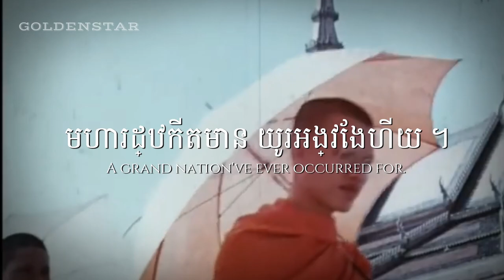National Anthem of First Kingdom of Cambodia | នគររាជ (Majestic Kingdom)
« ភាសាខ្មែរ / ខេមរភាសា / Khmer »
បទនគររាជ​ (ភាសា​អង់គ្លេស Royal Kingdom) គឺ​ជា​ចំរៀង​ជាតិ​នៃ​ព្រះរាជាណាចក្រកម្ពុជា។​ បទនគររាជ ត្រូវ​បាន​និពន្ធ​ដោយ​សម្ដេច​សង្ឃរាជ ជួន ណាត ។ ទំនុកភ្លេង និពន្ធដោយ៖
« English »
"Nokor Reach" (Khmer: បទនគររាជ, romanized: Nôkô Réach, lit. "Royal Kingdom" or "Majestic Kingdom") is the national anthem of Cambodia. It is based on a Cambodian folk tune and was written by Chuon Nath.

"Nokor Reach" originated from a folk poetry usually performed with chapei in ancient era for storytelling and to disclose any recent events.

The music of "Nokor Reach" was composed between 1938 and 1939 by Prince Norodom Suramarit during the reign of King Sisowath Monivong with help of Sir J.Jekyll and Sir F.Perruchot, both were Royal Palace's musical instructors. The lyrics were yet finished until 20 July 1941 by Choun Nath, a few months after King Norodom Sihanouk's coronation. In the same year it was adopted then reconfirmed in 1947 as a national anthem for the country.
« Thai/ไทย »
นครราช (เขมร: នគររាជ นครราช [โนโกเรียจ]) เป็นชื่อของเพลงชาติกัมพูชาที่ใช้อยู่ในปัจจุบันนี้ มีความหมายว่า เมืองของพระเจ้าแผ่นดิน ทำนองของเพลงประพันธ์ขึ้นโดยอาศัยทำนองของเพลงเขมรโบราณที่มีชื่อเดียวกันเมื่อ พ.ศ. 2481 โดยพระบาทสมเด็จพระบรมนาถนโรดมสุรามฤต (เมื่อครั้งยังเป็นกรมขุนวิสุทธิ์ขัตติยวงศ์นโรดมสุรามฤต) ร่วมกันกับครูเพลงชาวฝรั่งเศส 2 คน คือ F. Perruchot และ J. Jekyll ส่วนเนื้อร้องประพันธ์ขึ้น ภายหลังการราชาภิเษกของพระบาทสมเด็จพระบรมนาถนโรดมสีหนุเสร็จสิ้นไปได้ไม่เกิน 3 เดือน (ราชาภิเษกเมื่อวันที่ 3 พฤษภาคม พ.ศ. 2484) และสำเร็จเมื่อวันที่ 20 กรกฎาคม พ.ศ. 2484 โดยสมเด็จพระมหาสุเมธาธิบดี (ชวน ณาต โชตญาโณ) สมเด็จพระสังฆราชในคณะสงฆ์มหานิกาย แต่ครั้งยังเป็นสมเด็จพระพุทธโฆษาจารย์